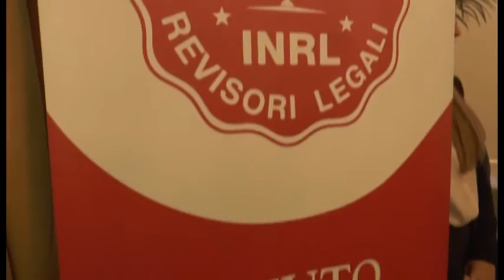Napoli - Revisori Legali, incontro con il sottosegretario Ferri (25.09.14)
- Napoli - Dal controllo contabile nelle Regioni, negli Enti Locali al sostegno e tutela delle imprese nei rapporti col sistema bancario, la figura professionale del Revisore Legale al centro di un Seminario Nazionale a Napoli con il sottosegretario al Ministero di Giustizia Cosimo Maria Ferri, l’amministratore delegato di Equitalia Holding, Benedetto Mineo, il Direttore Centrale Normativa dell’Agenzia delle Entrate, Annibale Dodero e i Presidente di Confimprese, Guido D’Amico, con la relazione di Caterina Garufi, magistrato dell’Ufficio Legislativo del Ministero di Giustizia e artefice primaria della corretta applicazione delle norme italo-europee e la relazione del prof. Giuseppe D’Andrea Revisore Legale.

Nel dettaglio verranno sono stati i principali ambiti nei quali l’operato del Revisore Legale potrà risultare decisivo per risanare lo scenario economico italiano, ispirandosi al concetto di ‘spending review’ fortemente evocato dall’attuale Governo Renzi ed al corretto funzionamento dei rapporti tra il mondo imprenditoriale e gli istituti bancari. Con l’obbligo di un controllo contabile nelle Regioni, negli enti locali e l’assistenza alle imprese nei rapporti con il sistema bancario, il ruolo dei revisori legali diventa ‘strategico’ per il rilancio economico del Paese e gli sviluppi di questa attività professionale. (25.09.14)